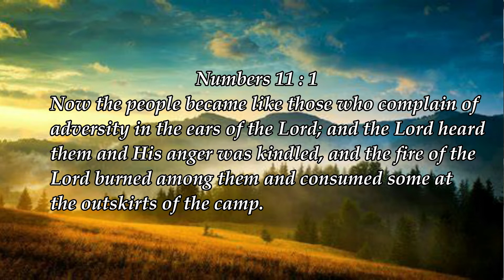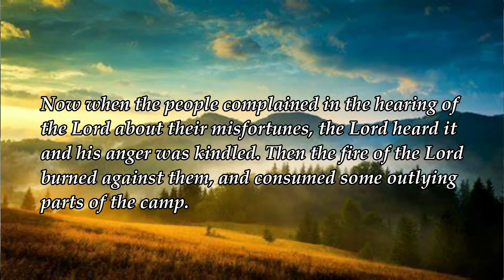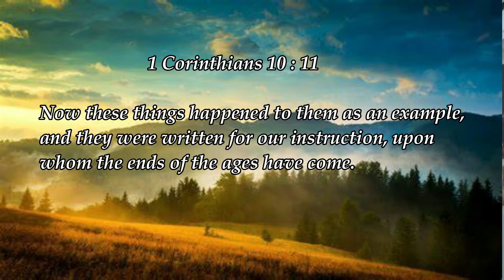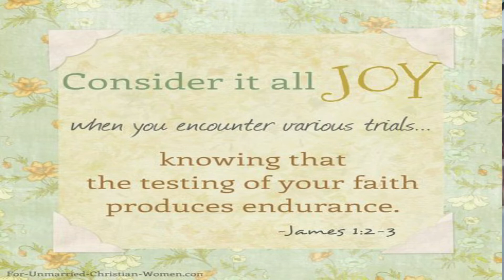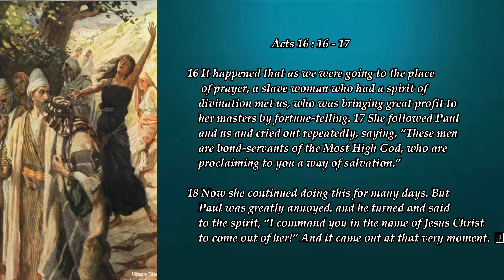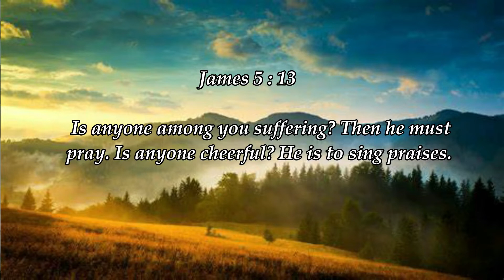I Wont' Complain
When things don't go our way, we have a tendency to complain.
 What is complaining? Its when we express dissatisfaction or annoyance about something.
God hates complaining.
The children of Israel often complained even though God provided
them with everything they needed. Once we understand God's grace we can then say,
" I won't complain".